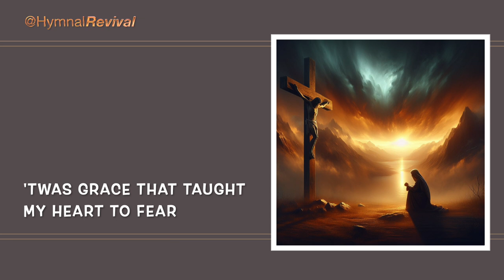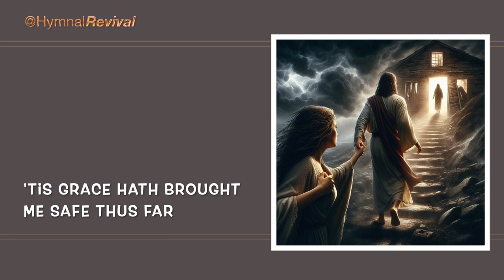Amazing Grace (meditational backing track)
Amazing Grace (meditation backing track)

4/4, 85 bpm, key of C, changing to D flat at verse 3, and to D half way through the 5th verse.  The 5th verse is followed by a reprise of the second half of verse 1, and then the last line is repeated twice more.  An entire verse is played (piano) as the intro (16 bars).

Piano Accompaniment : Miles Black
Violins & Viola : Avery Bright
Cello : Matt Nelson
Acoustic Bass : Craig Nelson
Brass : Jim Clark

0:00 Intro
0:46 Verse 1
1:31 Verse 2
2:17 Verse 3
3:02 Verse 4
3:47 Verse 5
4:32 Reprise